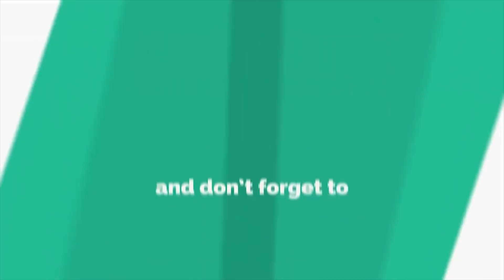थोडक्यात वाचलो | Bad Drivers Of Mumbai | Face Reveal | Thunder On Road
माझ्या मित्र मैत्रिणींनो, थंडर ऑन रोडचे ५०,००० सबस्क्राईबरचे कुटुंब झालेले आहे.. तुम्हां सर्वांचे खुप खुप धन्यवाद.. तुमचे प्रेम आणि सपोर्ट असाच राहू दे.. TOR मंडळ खुप आभारी आहे..

Please Follow Traffic Rules, It Will Save Someone's Life. 85% Accident Held Due To Human Errors In India. We Only Can Reduce The Percentage Of Accident.

All Footage In This Video Recorded Before Lockdown Period.